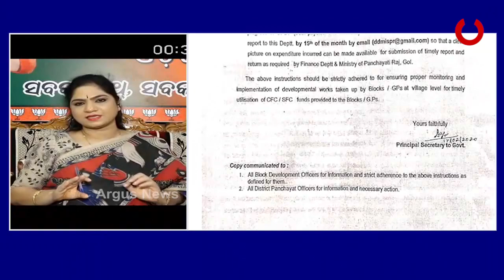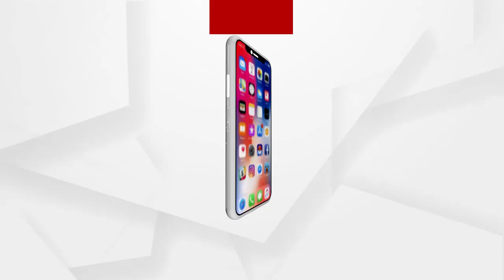ରାଜ୍ୟ ସରକାର ପାଣି ପହଞ୍ଚାଇପାରୁନାହାନ୍ତି, କିନ୍ତୁ ମଦ ପହଞ୍ଚାଇଛନ୍ତି....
ପଞ୍ଚାୟତରେ ରାଜ୍ୟ ସରକାର ପାଣି ପହଞ୍ଚାଇପାରୁନାହାନ୍ତି, କିନ୍ତୁ ମଦ ପହଞ୍ଚାଇଛନ୍ତି. ପଞ୍ଚାୟତରେ ରୋଜଗାର ପହଞ୍ଚାଇପାରୁନାହାନ୍ତି କିନ୍ତୁ ପଞ୍ଚାୟତରୁ ଦାଦନ ଖଟେଇବାରେ ସରକାର ସକ୍ଷମ ହୋଇନାହାନ୍ତି...